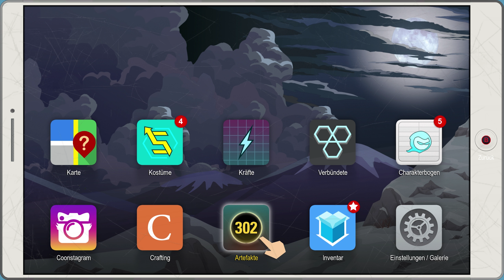DNA-Manipulation | South Park #21